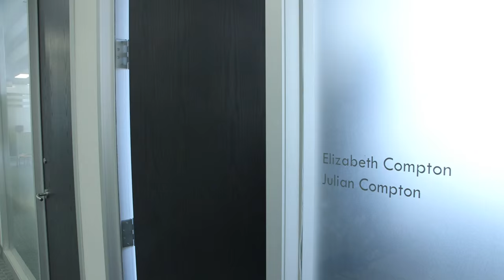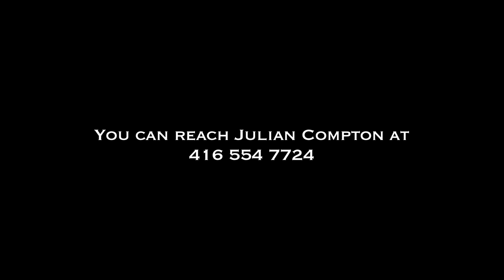The Julian Compton Story